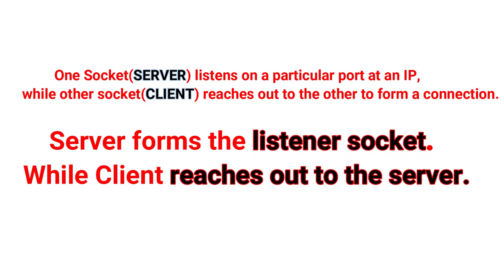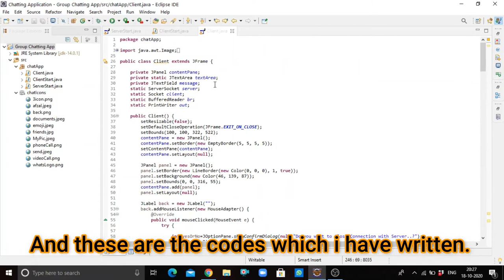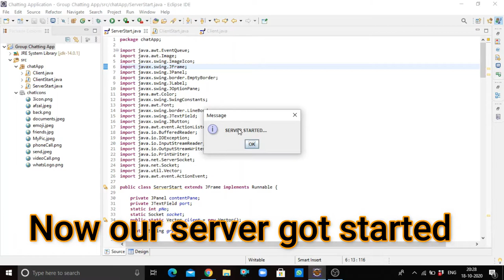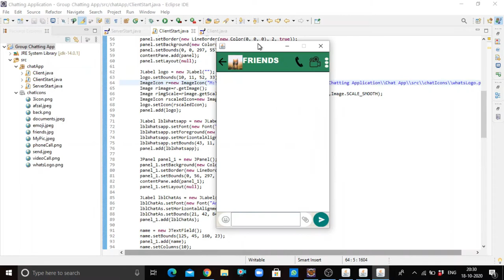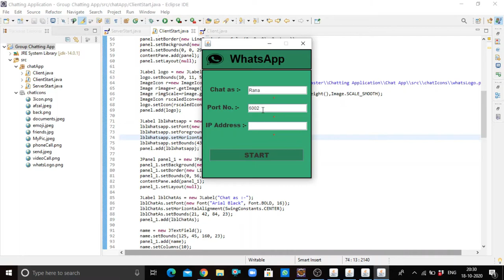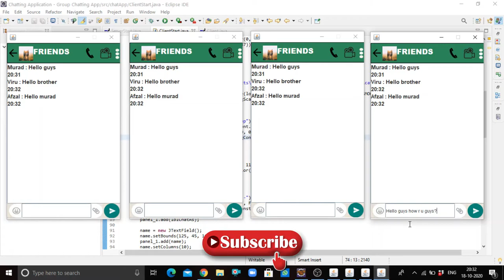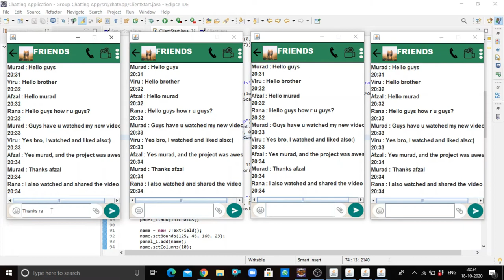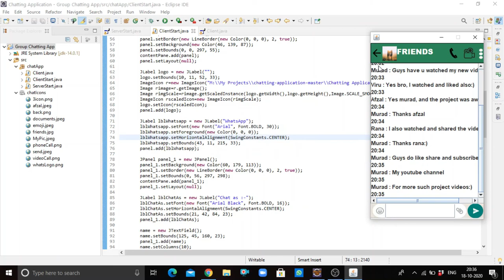Group chatting Application | Java Swing | Socket Programming | Java Project | Networking Project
In this video, I'm going to show you about the project "GROUP CHATTING  APPLICATION" which I have made using the concept of Socket Programming, MultiThreading in Java. This "Group Chatting Application" is basically a desktop-based application.
Computer networks project
networking project
socket programming
desktop-based application
desktop-based project
java desktop-based project
java desktop-based application
java projects
java swing project
socket programming using multithreading
project using multithreading
chat application using multithreading
Track:-
CODE WITH MURAD